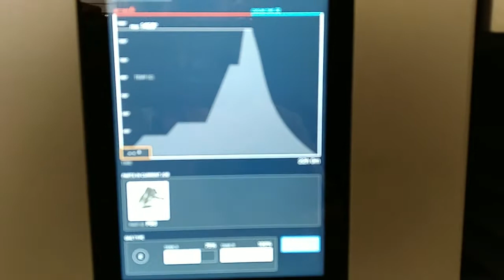Desktop Metal production machine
Formnext 2017, DM showcased their innovative 3D printer.